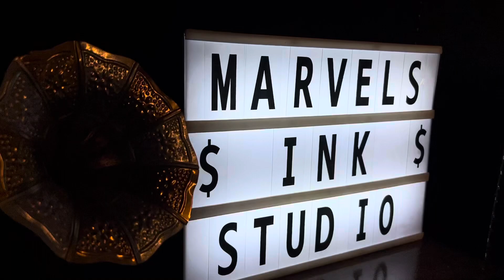Vlog 2 - Making of a Beautiful BUTTERFLY TATTOO // Butterfly with Rose Tattoo // Marvels Ink Tattoos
Making of Butterfly Tattoo  at Marvels ink Tattoos,
we are situated in Chandigarh and Ludhiana